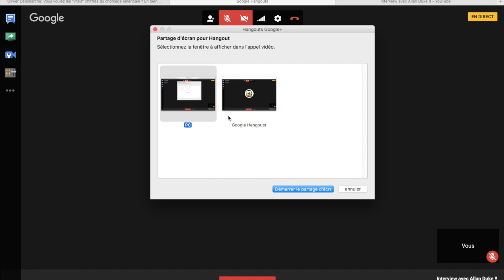Interview d'Allan Duke !!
Salut les amis !! J'espère que vous allez bien !! Aujourd'hui, j'interview Allan Duke, auteur et conférencier qui nous explique qu'est ce l'Alchimie Spirituel et d'autre thème !!